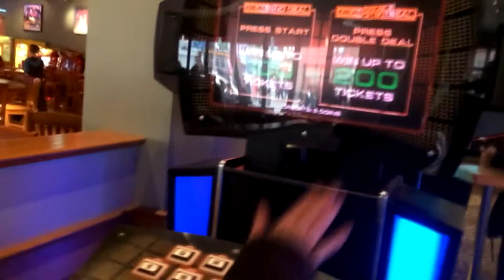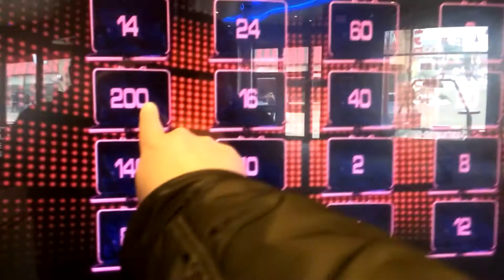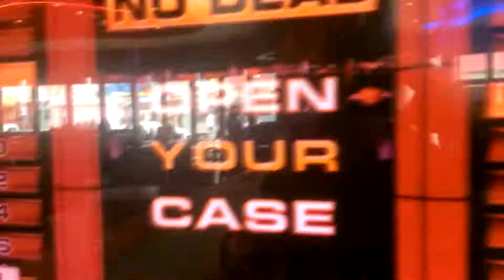Deal or No Deal - Stan's Quest for the Giant Dice at the Arcade Part 1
Stan from Stan's Gambling Tips is at the arcade and this time he is trying to get enough tickets to win giant dice for the gambling game craps! In part 1 of his adventure Stan plays Deal or No Deal to much success!